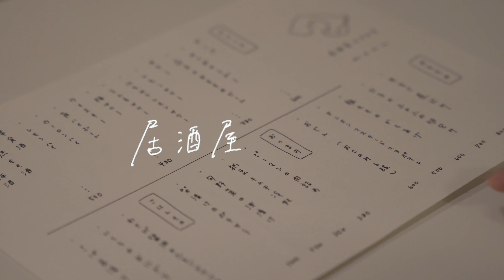【おうち居酒屋】制作費500円。おうち時間の楽しみ方｜団地暮らし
お家にこもりっきりの毎日…
なにか楽しいことがしたいね〜と
思いついたのが「居酒屋にどねす」でした。

近所の100円ショップで
グラス・白いペン・画用紙・はぎれ布を買ってきて

のれんやら、手書きのロゴ付きビールグラス、
好きなお料理だけを並べたメニュー表を作りました。
総製作費は500円🍻

お店の人とお客さんになりきるのも
なかなか楽しかったです🧑🏼‍🍳 笑

動画の中でもご説明させていただいた通り、
「居酒屋にどねす」は定期企画にしていこうと思っています

テーマをひとつ決めてみなさんからエピソードを募集しようか
それとも皆さんからお悩みや質問を募集しようか…

そのあたりもまだ迷っているので、どんな企画が良いか
ぜひみなさんのご意見もお聞かせください〜！

みなさんと一緒に作る動画にしていきたいと思っています☺️

ご相談などなど募集する予定ですので
下のリンクからぜひ飛んでみてください👀

nidones.

きっと